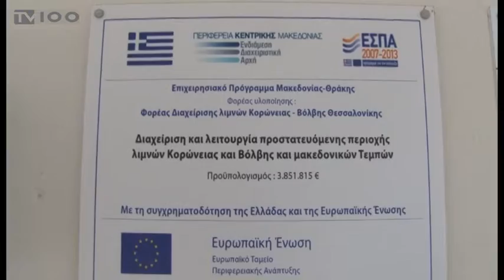ΚΟΡΩΝΕΙΑ ΠΑΓΩΜΕΝΑ ΕΡΓΑ ΚΥΡΩΣΕΙΣ-ΕΕ(TV100-190716)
Με την επιβολή προστίμων απειλείται η Ελλάδα για την υπόθεση της λίμνης Κορώνειας, όπου τα έργα και του δεύτερου master plan  έχουν σχεδόν στο σύνολό τους «παγώσει”. Οι υποχρεώσεις της χώρας μας αφορούν πέντε κρίσιμα έργα, τα οποία δεν προχωρούν. Ο γενικός διευθυντής Αναπτυξιακού Προγραμματισμού, Περιβάλλοντος και Υποδομών της Περιφέρειας Κεντρικής Μακεδονίας, Απόστολος Γιάντσης, με δηλώσεις του στην κάμερα της Δημοτικής Τηλεόρασης τονίζει ότι η Ελλάδα πρέπει να ολοκληρώσει τα έργα στην λίμνη Κορώνεια που έχει υποσχεθεί στο Ευρωπαϊκό Δικαστήριο ή ενδεχομένως να τεκμηριώσει τους λόγους της μη υλοποίησής τους.
Ρεπορτάζ: Βίκυ Δήμου
Κάμερα: Άκης Σπορίδης
Μοντάζ: Πάνος Τσακίρης
Μιλούν: Απόστολος Γιάντσης(Γενικός διευθυντής Αναπτυξιακού Προγραμματισμού, Περιβάλλοντος και Υποδομών Περιφέρειας Κεντρικής Μακεδονίας),
Ηλίας Τεκίδης(Χημικός Μηχανικός Φορέα Διαχείριδης Λιμνών Κορώνειας-Βόλβης)